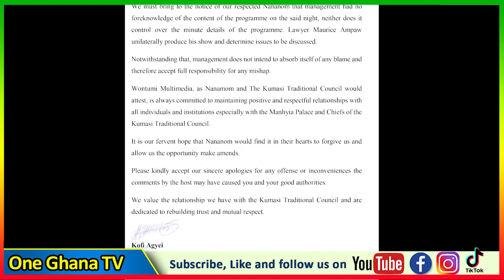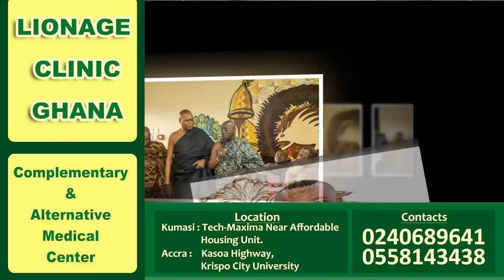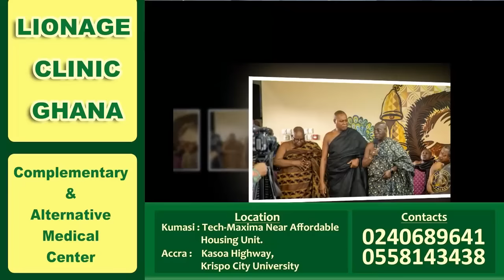I’m ready to face Otumfour’s Chiefs, U will clap for me–Lawyer Ampaw...Ken Agyapong’s Wofa KK reacts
-Bank Account
-Mobile Money